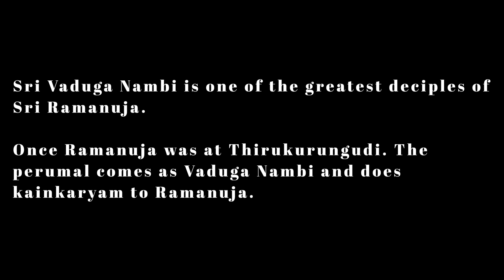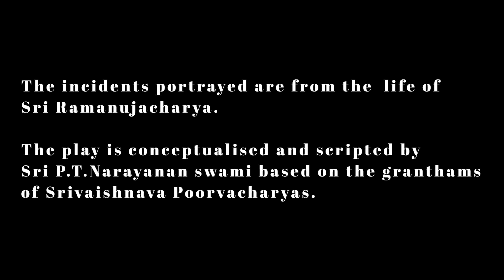012 CK12 Ramanuja and Vaduga Nambi FINAL CMT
Sub: Ramanuja Life Drama Skits and Villu Paattu Videos

Tiruvenkatam Group members
have acted and recorded some of the Life events of Sri Ramanuja in the form of Drama skits and Villu Paattu which was enacted by some of the members and their children.

The total duration comes to more than 2 hours. This was done based on the opportunity provided by Sri Rangam “Kainkaryashree” Organisation and was done during the pandemic days.

The skits and Villu Pattu have been screened online by Kainkaryashree during a “Global Screening” Program last year in which many of the Group members also participated.

Based on popular demand and our own commitment, it was screened recently again and now uploaded on YouTube.

Our thanks to Kainkaryashree of SriRangam for giving us the opportunity.

dasan
p t narayanan Ramanuja dasan